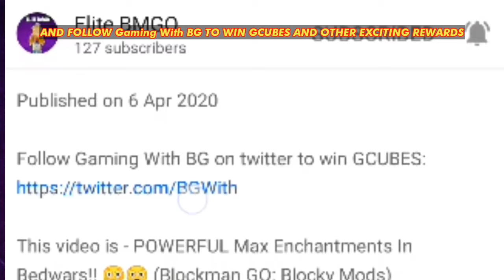BEST Brain IQ Troll Moments in Bedwars!! (Blockman GO Blocky Mods)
This video is - BEST Brain IQ Troll Moments in Bedwars!! (Blockman GO Blocky Mods)

If you want anything copyrighted to you or your company to be removed from my videos then kindly email me at and I will verify and remove the copyrighted content within 24 hours.